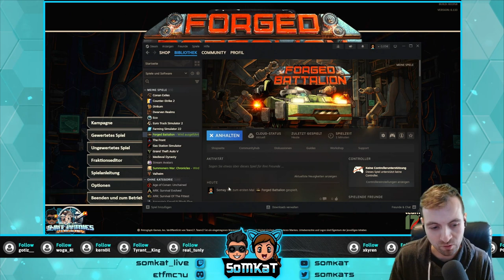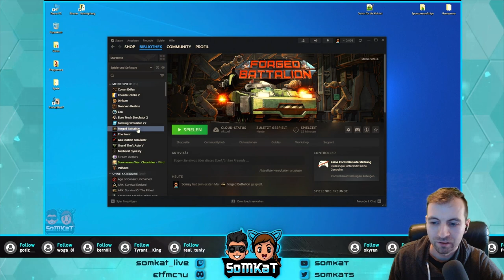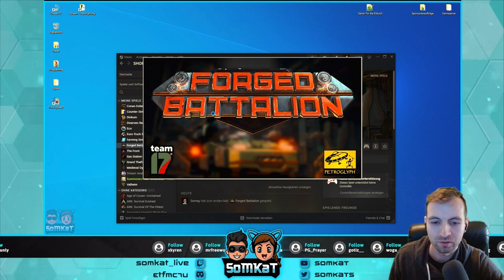Forged Battalion | Es lädt einfach nicht